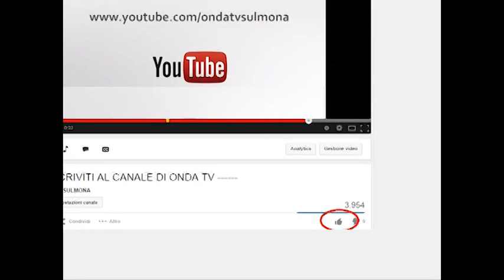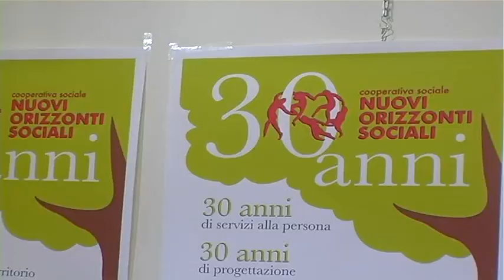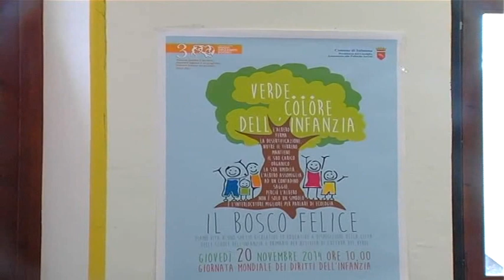ONDA TG 18.11.2014 - COOPERATIVA ORIZZONTI SOCIALI 30 ANNI